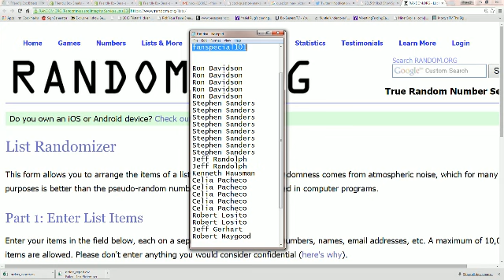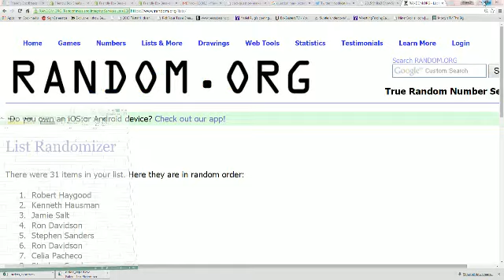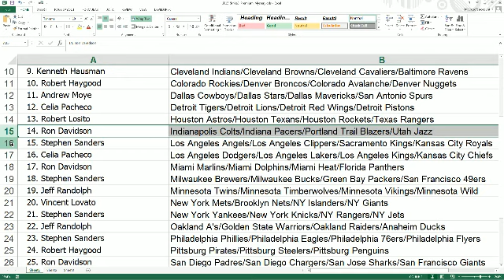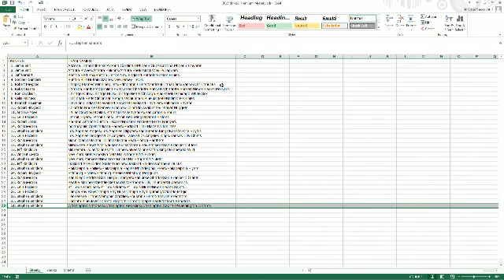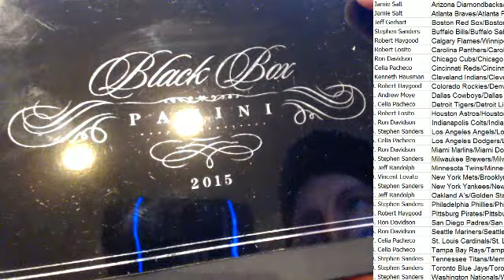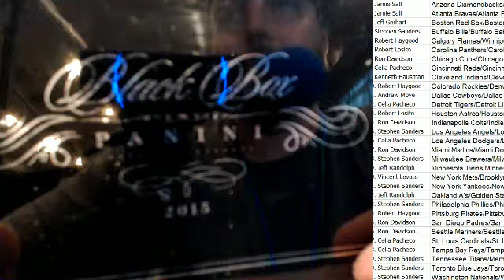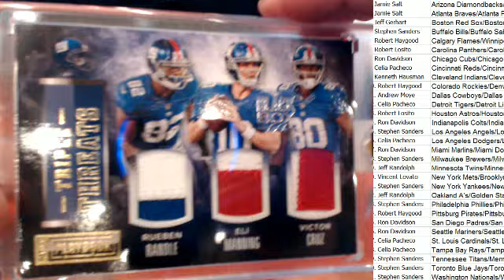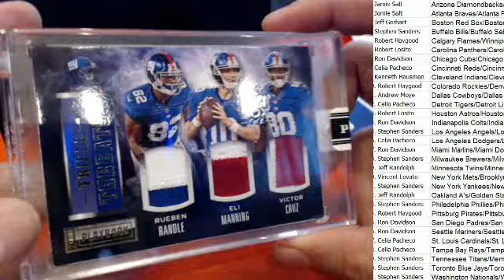2015 Strike3 Show Special Mystery Box fanspecial101